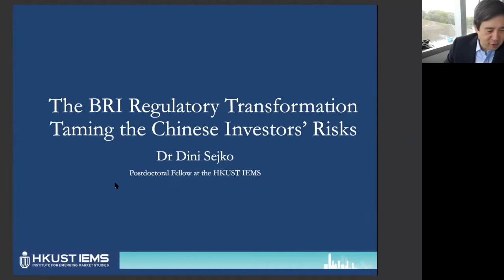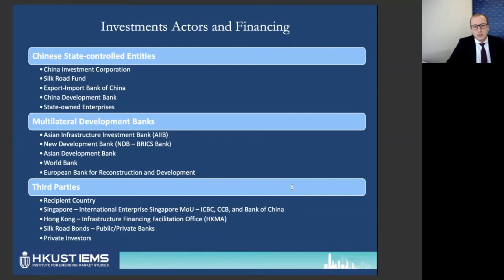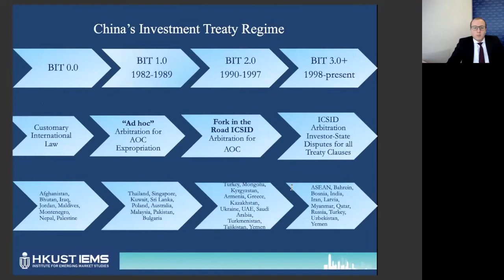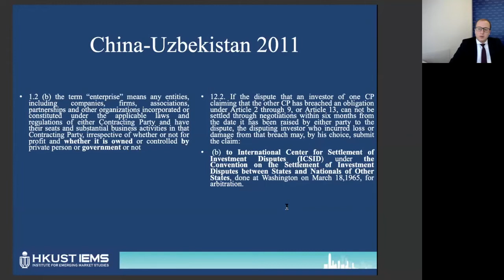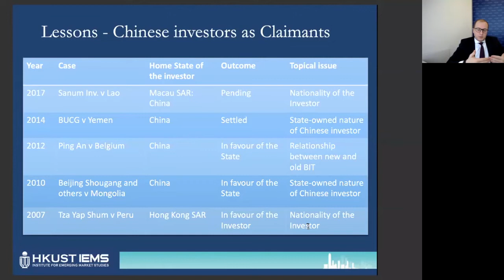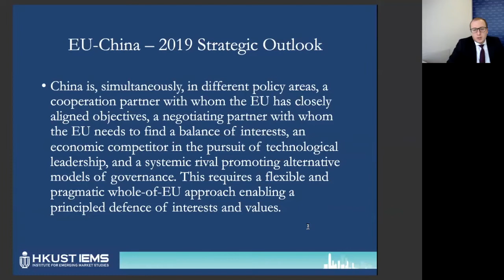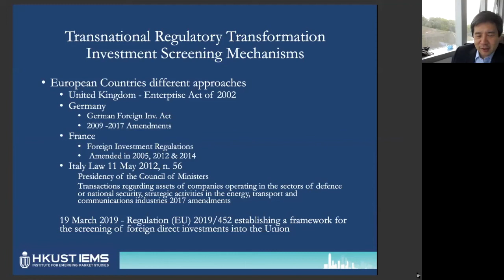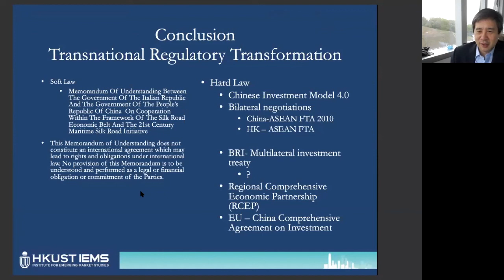Dini Sejko - The BRI Regulatory Transformation: Taming the Chinese Investors’ Risks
In this HKUST IEMS Academic Seminar, Dr Dini Sejko, Postdoctoral Fellow at the Institute, provides an overview of the regulations that shape the BRI investments’ environment and explains their significance for Chinese investors, demonstrating regulatory gaps and risks. He also examines the new multi-level regulatory solutions that China and BRI countries are implementing in order to deal with the complexities of the BRI investments.

FInd out more about this event and Dr Sejko's works